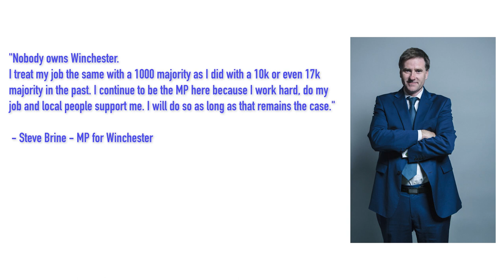Winchester Seat Story